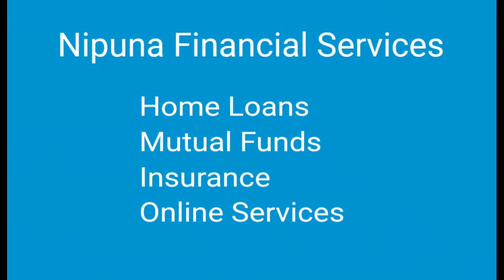2bhk new flats For Sale in Pragathinagar,Hyderabad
2BHK Flats For Sale in Pragathinagar

*gated community flats @ pragathi nagar,Bachupally*

*Project Highlights:*

*Location* pragathi nagar
*Land Mark:*  pragathinagar kaman
*Approvals* GHMC& ReRa
*Project Size:* 2.20Acers
*Total Floors:* G+10
*Total Units*: 322
*Unit Type:* 2&3 BHK's
*Facing:* East, West, North
*Sqft:*-1260 to 2205 available
*possession:*-2023 December
*Amenities:*
👉100% Well Planned and full vastu- compliant flats
👉24/7 Security cameras
👉Club House (21000 sq ft)
👉children play area
👉Gym, saloon and Guest rooms.

*Location Highlights:*

👉10mins drive toORR exit 5

👉20mins drive to Hitech city

*Payment Plan:*
*Rs.5599/- Per Sqft*
*Amenities:* *7 Lakhs*
*Bank loans available*
*Booking Amount: Rs. 5 Lakhs*

మీ ప్రాపర్టీ అమ్మాలి అనుకుంటే మమ్మల్ని సంప్రదించండి 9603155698(Call/Whatsapp).